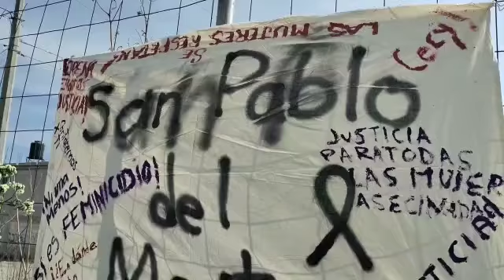Exigen mujeres esclarecer feminicidio en San Pablo del Monte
Tlaxcala, Tlax. 06 - Abril - 2022.- Un grupo de mujeres feministas realizaron este día, un acto simbólico en el municipio de San Pablo del Monte para nombrar a todas las mujeres que han sido víctimas de feminicidio en el estado de Tlaxcala; y asimismo, unirse a la exigencia de justicia por el feminicidio ocurrido el día de ayer en la zona conocida como "El canal" de dicho municipio. Donde una mujer de aproximadamente 28 años de edad, fue encontrada semidesnuda y con huellas de violencia.

Vía: Liz Romero // Es Imagen Tlax